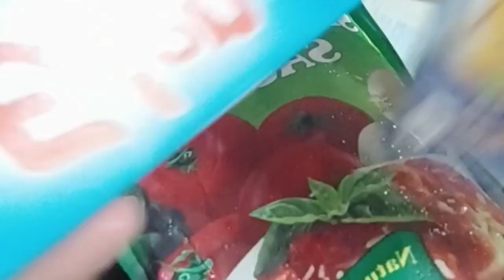The Laziest Way to Make Spaghetti | Graaaabe Ang Resulta Ang Saraaap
I make the video in making spaghetti na pinaghalohalo n lng lht ng engredients pro grabe guys ang resulta, binigyan ko friend ko sa kapit bahay masarap dw pinag-aagawan dw nila 😂✌️